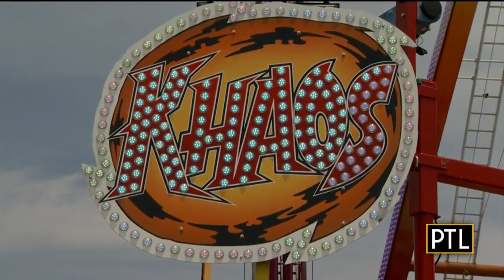Pittsburgh Today Live Big Butler Fair 6.28.19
KDKA's Celina Pompeani has a look at this year's Big Butler Fair!